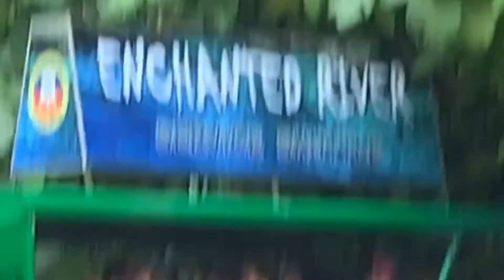Why is it called Enchanted?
The Enchanted River at Surigao Del Sur is crystal clear, perfect for swimming. The water looks so shallow but no one really knows how deep the river is. It looks enchanting. There were some stories we heard from the locals about why they made some part of the river closed for people to swim. They said a cave diver died after failing to come out of the Enchanted River.